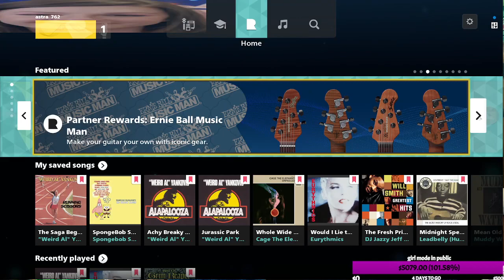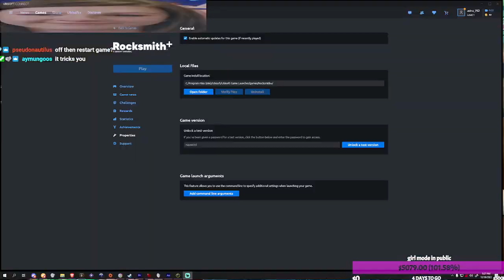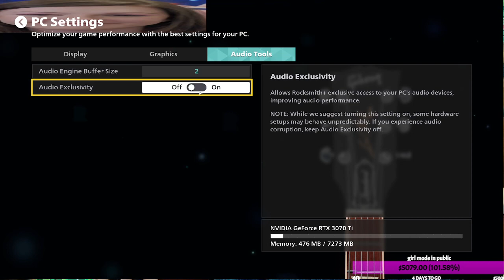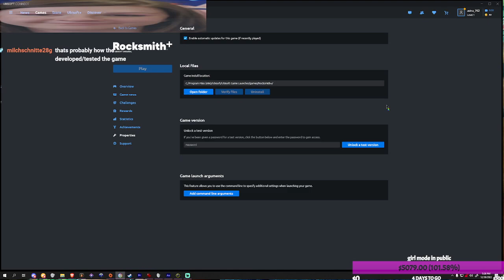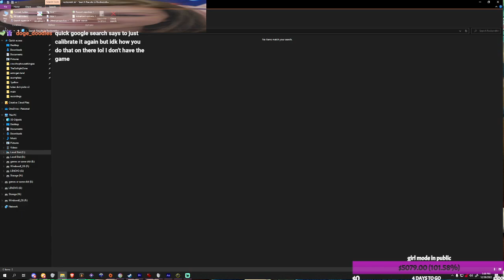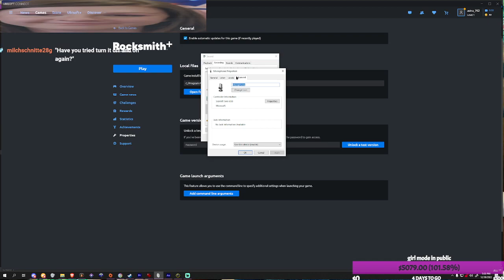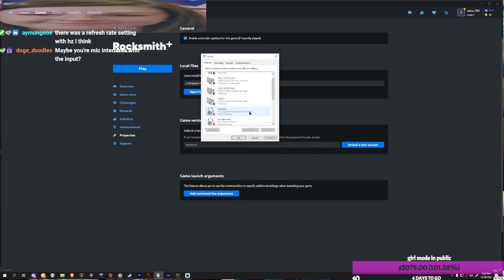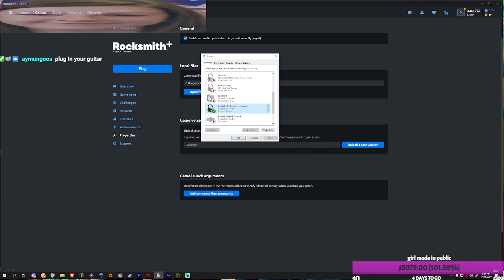20221230 - Astra 762 - Lazy Chikin Wing Stream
This is the complete VOD of the 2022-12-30 stream entitled Lazy Chikin Wing Stream

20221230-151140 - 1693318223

Astra 762 retains all rights to the stream content except where claimed by legitimate IP rights-holders.